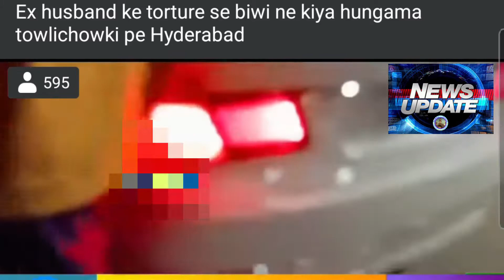Ex Husband Roz Ke Torture Pe Ek Aurut Ne Kiya Hangama Tolichowki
Ek Biwi Ne Himmet Dikhayi Ex Husband Roz Ke Torture Pe Ek Aurut Ne Kiya Hangama Tolichowki